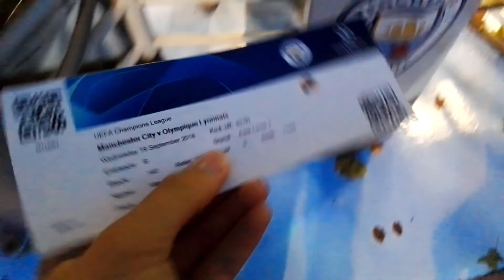Manchester City v Lyon VLOG! MARE SURPRIZĂ PE ETIHAD!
La scurt timp după primul vlog din Premier League, vă prezentăm debutul nostru pe stadion în Champions League!